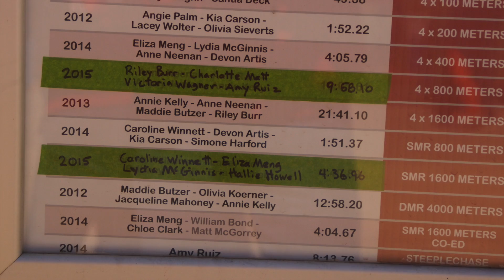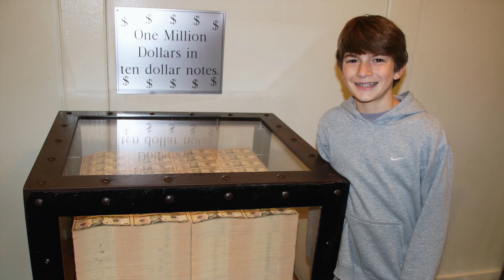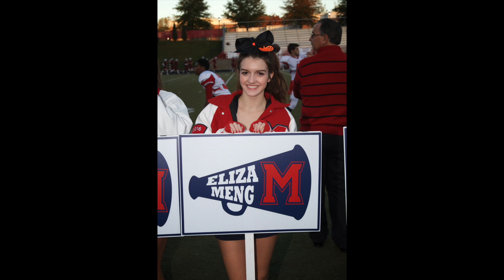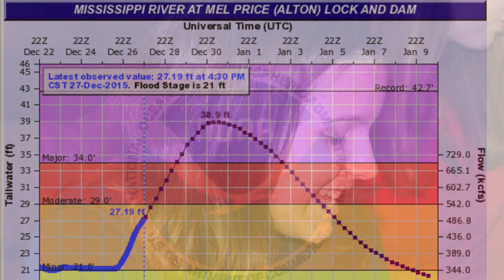2015 Year In Review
This video is about 2015 Year In Review